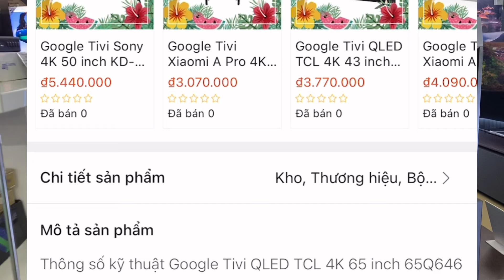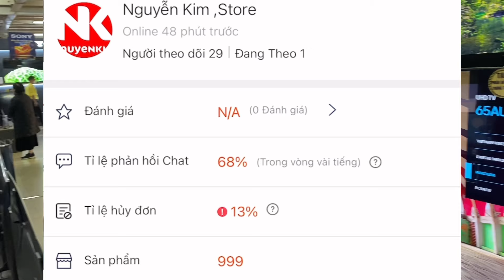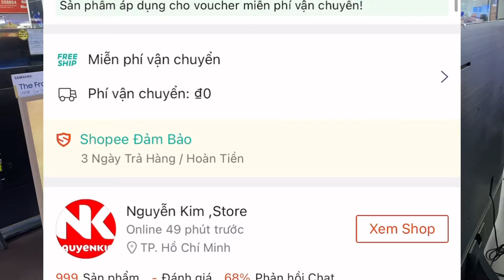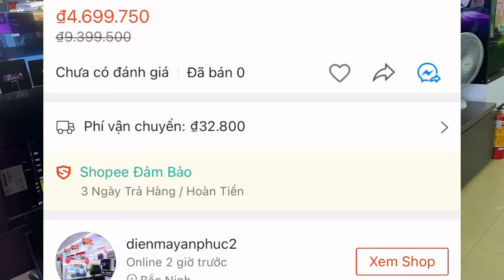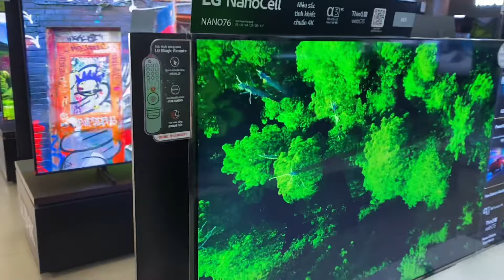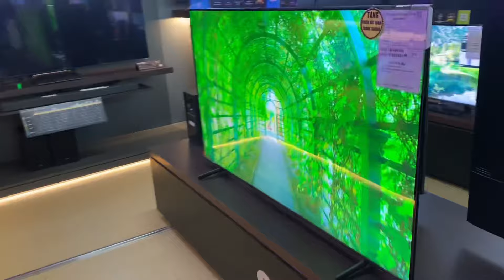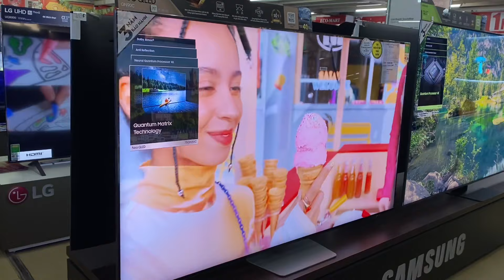Mẹo nhận biết SHOP TIVI lừa đảo trên Shoppe : AI CŨNG NÊN BIẾT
Với việc tràn ngập lừa đảo trên các trang thương mại điện tử và đặc biệt là trên Shopee , nhiều người đi tìm mua Tivi bị lừa khi không được trang bị kiến thức , video này em làm để cảnh báo các bác để mua hàng từ xa được an tâm hơn .